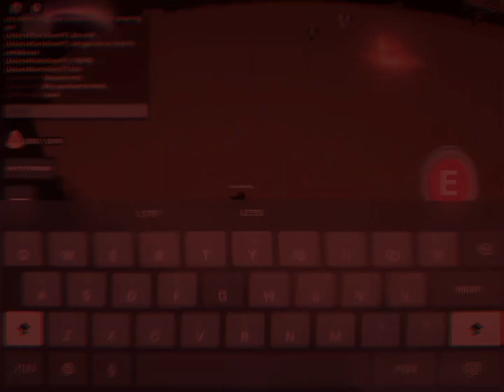RATTLEBONES (official video)